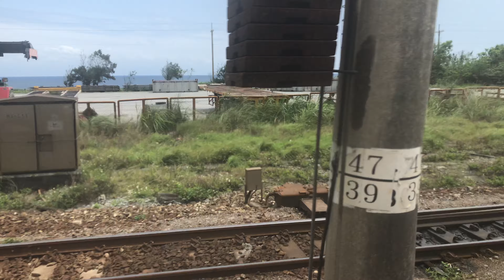218次普悠瑪自強號往花蓮行駛和仁～崇德左側路程景(經過大清水隧道)臨時調度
拍攝時間：2021/4/6 12:30
車號：(樹林.台北)TED2029+TED2030(花蓮)
轉到5:23太魯閣翻車事故場地